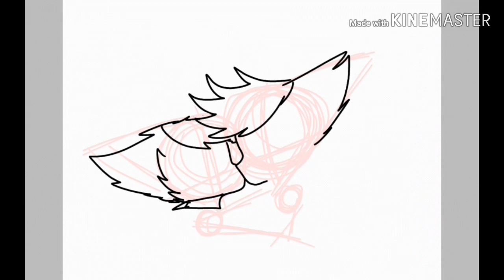Under a Mistletoe//Ibis Paint X// With my little sunshine (Read Description)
I know that this video has been posted several times, I've been trying to fix the premier on youtube but it ends up posting instead of fixing it, and youtube has been crashing on me lately, but I hope that it won't mess up this time

Anyways,  X3 Merry Christmas everyone

Programs I used:
Kinemaster

Programs of the outro:
PowerDirector

People in the video:
Adorable green two tailed fox: My bf David
Wolf with pink streek: Wolf Fury (Me)